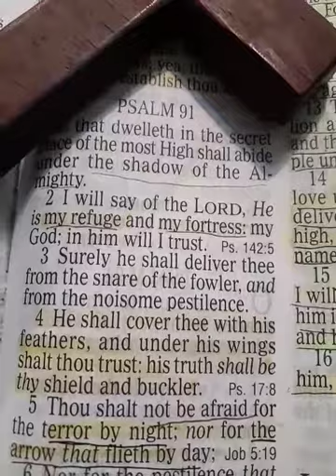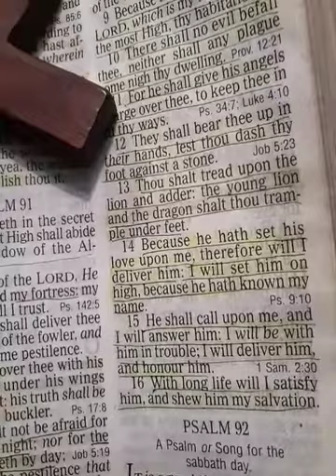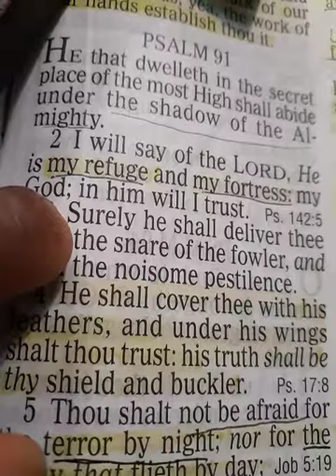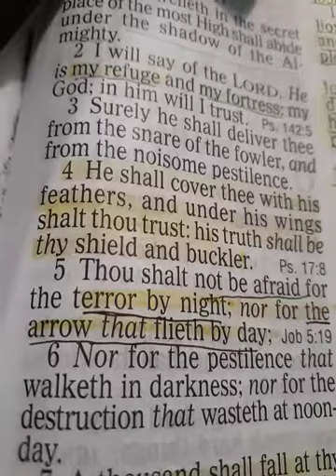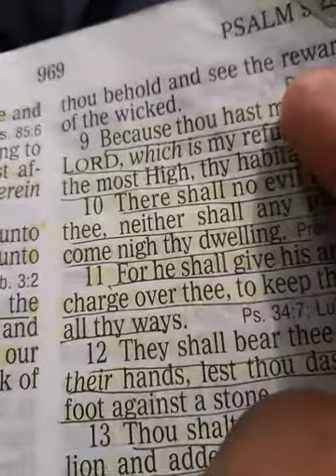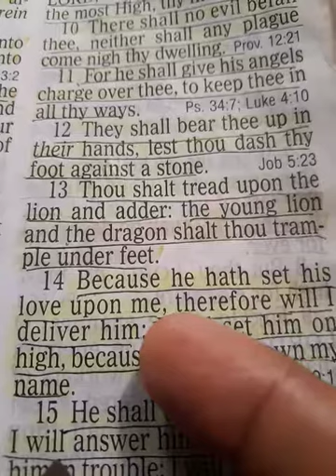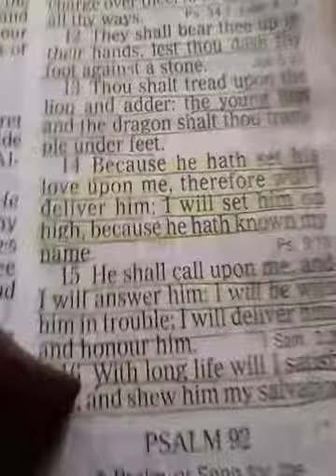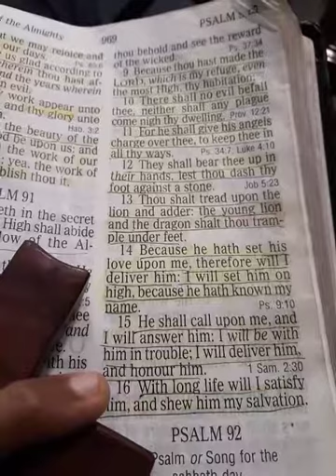Let me Pray for Your Situation Right now // Timothy J Douglass Sr // Psalms 91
91 He that dwelleth in the secret place of the most High shall abide under the shadow of the Almighty.

2 I will say of the Lord, He is my refuge and my fortress: my God; in him will I trust.

3 Surely he shall deliver thee from the snare of the fowler, and from the noisome pestilence.

4 He shall cover thee with his feathers, and under his wings shalt thou trust: his truth shall be thy shield and buckler.

5 Thou shalt not be afraid for the terror by night; nor for the arrow that flieth by day;

6 Nor for the pestilence that walketh in darkness; nor for the destruction that wasteth at noonday.

7 A thousand shall fall at thy side, and ten thousand at thy right hand; but it shall not come nigh thee.

8 Only with thine eyes shalt thou behold and see the reward of the wicked.

9 Because thou hast made the Lord, which is my refuge, even the most High, thy habitation;

10 There shall no evil befall thee, neither shall any plague come nigh thy dwelling.

11 For he shall give his angels charge over thee, to keep thee in all thy ways.

12 They shall bear thee up in their hands, lest thou dash thy foot against a stone.

13 Thou shalt tread upon the lion and adder: the young lion and the dragon shalt thou trample under feet.

14 Because he hath set his love upon me, therefore will I deliver him: I will set him on high, because he hath known my name.

15 He shall call upon me, and I will answer him: I will be with him in trouble; I will deliver him, and honour him.

16 With long life will I satisfy him, and shew him my salvation.

Prayer, simply put, is conversation with God.

FATHER GOD,
 AMEN